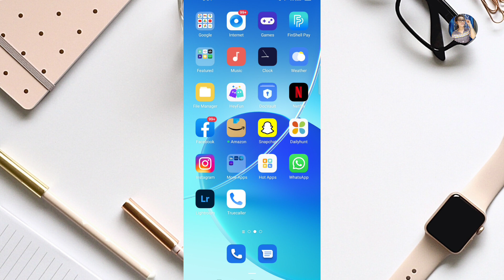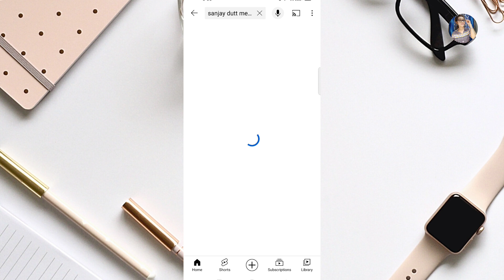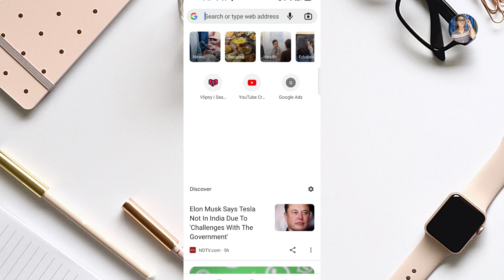How to Download Copyright Free Memes and Funny Clips For YouTube videos 2024 | Download Meme Videos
How to Download Copy Right Free  Memes and Funny Clips  For YouTube video

VidIq Full Tutorial-

Queries solved:
1) how to download funny clips for video editing
2) how to download funny clips for YouTube
3) how to download funny clips for YouTube videos in hindi
4) how to download funny clips for YouTube videos no copyright
5) how to download funny clips for YouTube videos
6) how to download meme videos
7) how to download copyright free memes for YouTube videos
8) how to download funny clips for editing
9) how to download funny clips for video editing
10) how to download copyright free memes and funny clips for youtube 2022

MY TOOLS :-

Tripod for Mobile
Ring light
Ring Light Stand
Green Screen
LED BUL 50 WATT